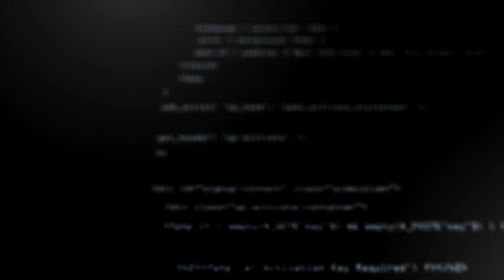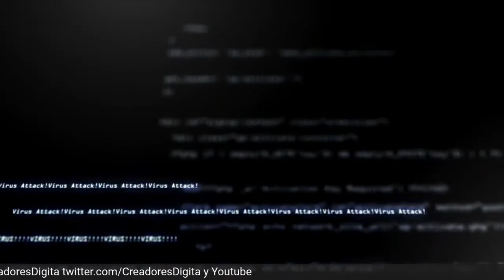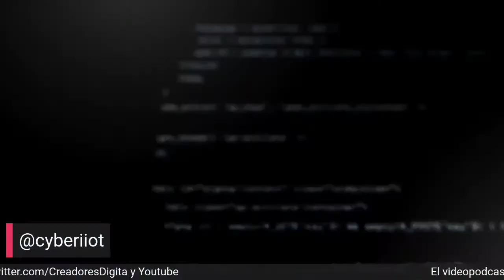Entrevista con Julia Urbina